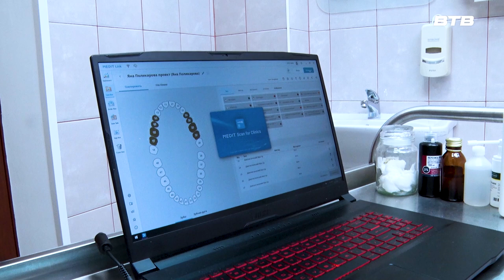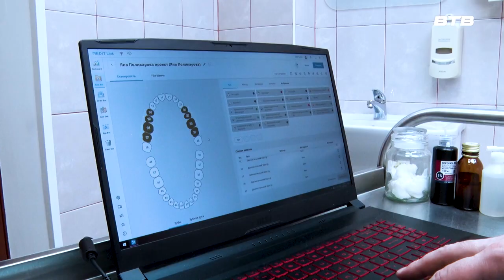"НАШ ДОКТОР" Выпуск № 2